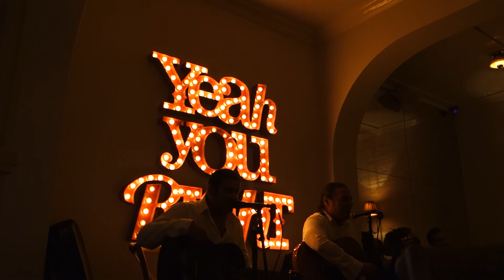The Cintron Brothers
Bo's Kitchen & Bar Room
The Cintron Brothers play a mix of World, Latin, and Flamenco music.  Their music is expansive, they sing with the souls of gypsies, and they will  transport their audiences through a journey that moves them to dance, sing and cry.